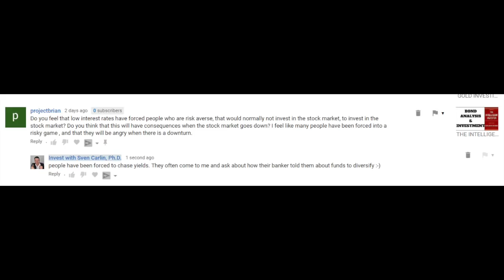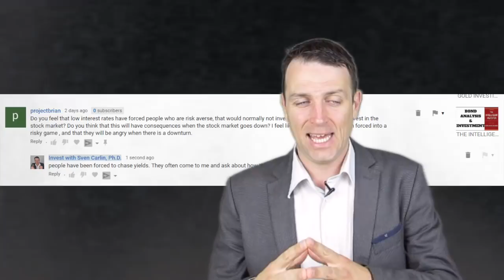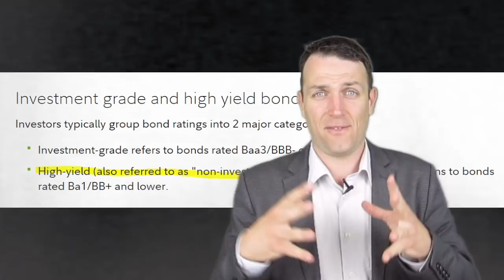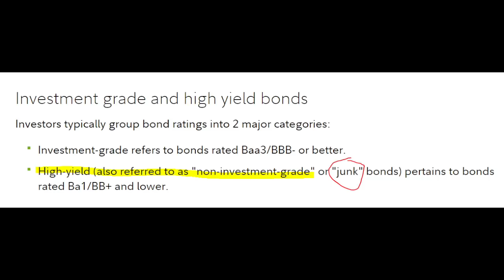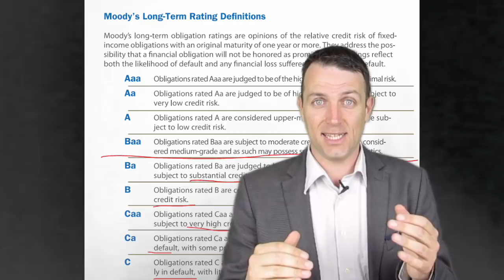BEGINNERS CHASING YIELDS - DANGER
Today we discuss how investing beginners invest in extremely risky investments that are called high yield. High yield is just another name for junk.

Modern Value Investing book: